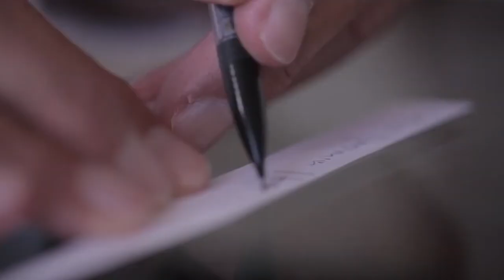Đỉnh Chóp Năm Nay Là Đây - Review Mercedes Benz Club Black | Kiên Fragrance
Cũng có lý do khi cho em nó vào list năm nay vì nguồn hàng có trở lại, đây có lẽ là mùi hương đáng sở hữu nhất của thương hiệu xe hơi sang trọng Mercedes rồi. Bạn đã có em nó chưa ?!